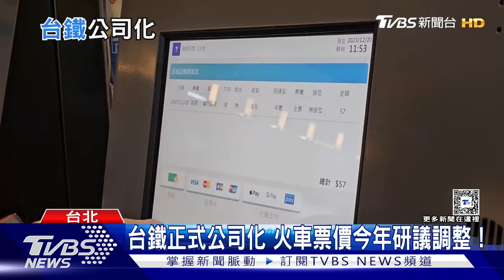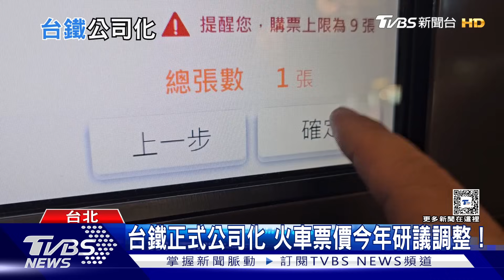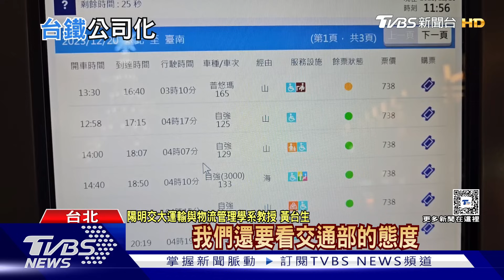台鐵元旦公司化 票價凍漲28年今年研議調整!｜十點不一樣20240104@TVBSNEWS01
台鐵公司元旦起正式掛牌營運，董事長杜微表示，今年度會開始研議票價調整方案，短期負債將加速償還，預計2026年轉虧為盈，不再有負債。對此，學者都表達支持，認為票價應回歸健康制度，並建議台鐵可以分段調漲。